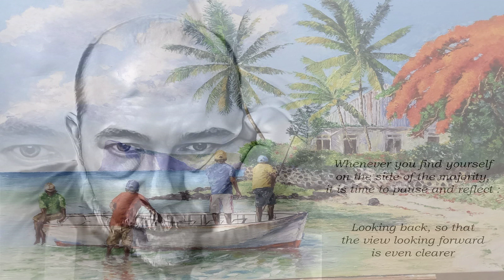El Rancho Grande